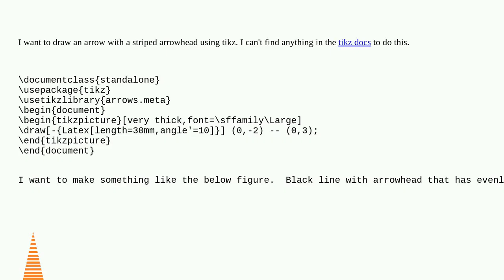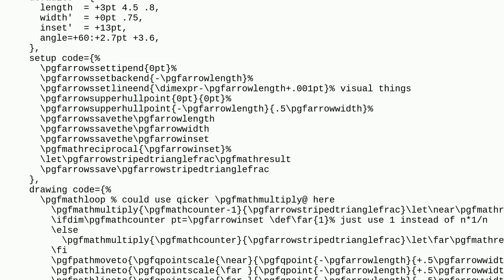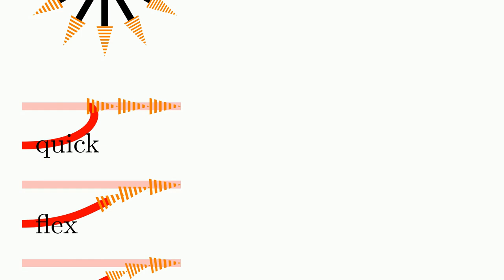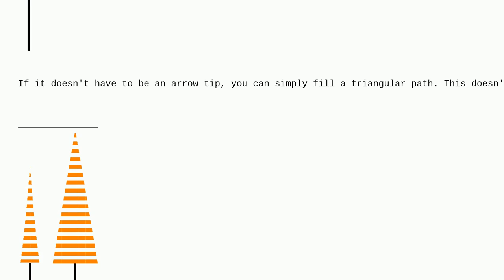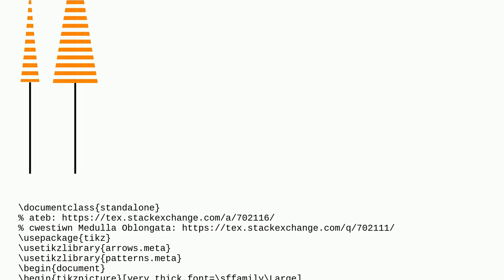Tex: Draw striped arrowhead in tikz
Draw striped arrowhead in tikz

A special thanks goes out to the awesome community

  tikz-pgf tikz-arrows